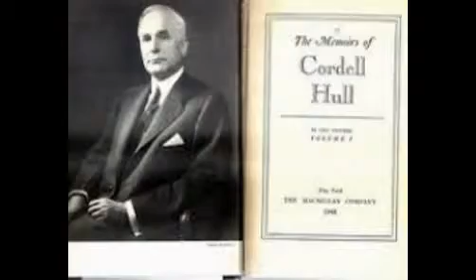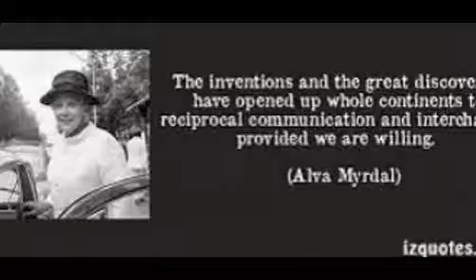Unvergessen Persönlichkeiten die sich für den Frieden einsetzten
Dargestellt sind Personen die sich mit Ihrem Namen und mit Ihren Taten für eine bessere Welt einsetzten.

Die Personen sind Friendensnobelpreisträger und Friedensaktivitisten.

1. Alfred Nobel ( Gründer der Nobelstiftung )
2. Henry Dunant  Gründer des Roten Kreuz
3. Bertha von Suttner  Friedensnobelpreisträgerin 1905
4. Woodrow  Wilson 28.Präsident der USA und    Friedensnobelpreisträger 1919
5.Fridtjof Nansen Friedensnobelpreisträger 1922
6.Austen Chamberlain Friedensnobelpreisträger 1925
7.Aristide Briand und Gustav Stresemann Friedensnobelpreisträger 1926
8. Ludwig Quidde Friedensnobelpreisträger 1927
9.Frank Billings Kellog Friedensnobelpreisträger 1929
10.Nathan Söderblom Friedensnobelpreisträger 1930
11.Jane Addams Friedensnobelpreisträgerin 1931
12. Carl von Ossietzky Friedensnobelpreisträger 1938
13. Cordell Hull Friedensnobelpreisträger 1945
14. Mahatma Ghandi
15. Emily Grenne Balch Friedensnobelpreisträgerin 1946
16. John Boyd Orr Friedensnobelpreisträger 1949
17. Albert Schweitzer Friedensnobelpreisträger 1952
18. Albert Einstein ( Physiker )
19. Dag Hammarskjöld Friedensnobelpreisträger 1961
20. Linus Carl Pauling Friedensnobelpreisträger 1962
21. Dr. Martin Luther King Jr. Friedensnobelpreisträger 1964
22. Rene Cassin Friedensnobelpreisträger 1968
23. Norman Borlaug Friedensnobelpreisträger 1970
24. Willy Brandt Friedensnobelpreisträger 1971
25. Sean McBride Friedensnobelpreisträger 1974
26. Eisaku Sato    Friedensnobelpreisträger 1974
27. Andrei Dmitrijewitsch Sacharow Friedensnobelpreisträger 1975
28. Steve Biko ( Südafrikanischer Arzt und Bürgerrechtler )
29.Anwar as-Sadat Friedensnobelpreisträger 1978
30. Menachem Begin Friedensnobelpreisträger 1978
31. Mutter Teresa Friedensnobelpreisträger 1979
32. John Lennon ( Musiker und Friedensaktivist )
33. Alva Myrdal Friedensnobelpreisträgerin 1982
34. Nelson Mandela Friedensnobelpreisträger 1990
35. Wangari Maathai Friedensnobelpreisträger 2004